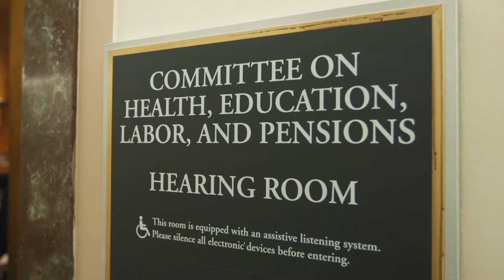Reauthorization of the Carl D. Perkins Career and Technical Education Act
The Strengthening Career and Technical Education for the 21st Century Act makes important, necessary updates to the law that funds career and technical education programs. Perkins CTE helps students get the skills they need to find high-skill, high-wage or in-demand jobs. The reauthorization reduces the role of the Department of Education, taking the important step of providing states with greater authority to determine the best ways to help students. It makes changes that will allow states and local school districts to more effectively spend the limited funds they receive through the program on education and less on complying with federal reporting requirements.